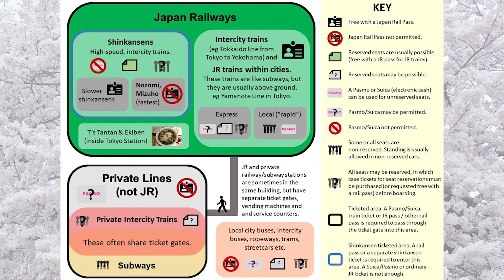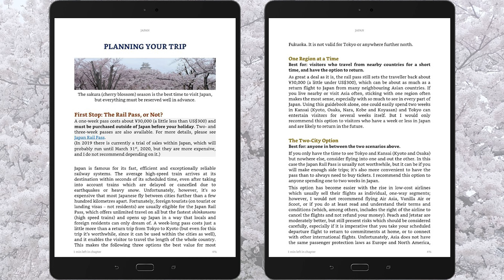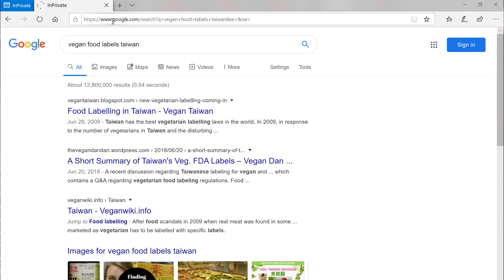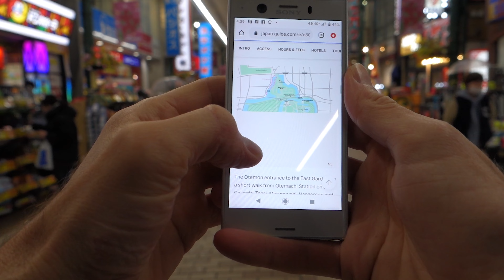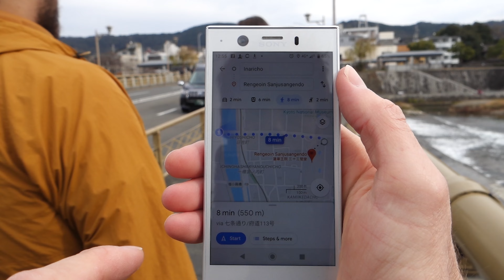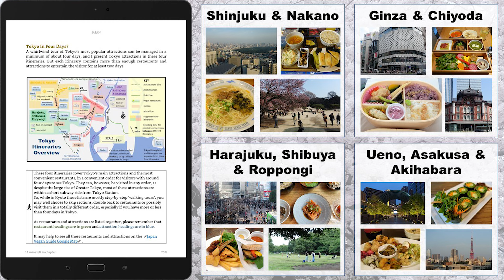About the Vegan Travel Guide to Japan (Updated 2023)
This video introduces the Vegan Travel Guide to Japan and explains how it helps travellers to have a relaxing and enjoyable trip and get the best value out of their time and money spent here.
Please note: While this video explains the purpose of the book, it is now a year old, and some important information has changed. Due to its drastic price increase in October 2023, I no longer recommend the Japan Rail Pass to most tourists. I discuss the current situation (including alternatives) at length in the Planning and Travel Practicalities chapters of the guidebook. Also, I no longer recommend Kanga An (a restaurant in Kyoto), as it has stopped being (or stopped claiming to be) vegan.
To purchase or download free sample of the book, please